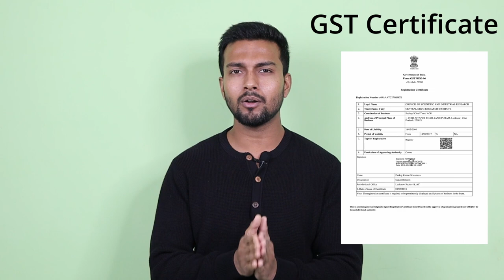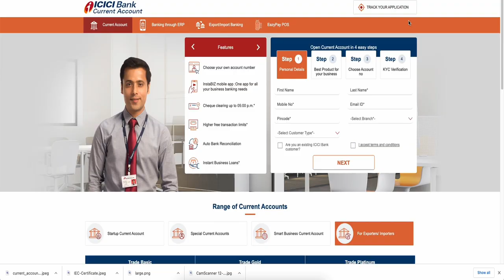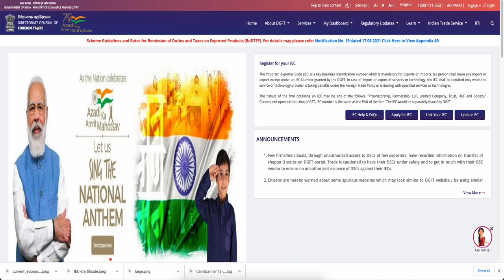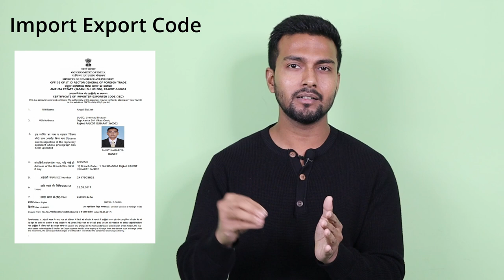[Updated 2023] Documents Required For Import & Export Business | Merchant Exporter Vs Manufacturer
All questions regarding import-export documentation in India are explained in the video with REAL documents. Must watch for manufacturers and traders.

In this video, we will discuss updated documents required for export and import in India.
Jab be ap bat krte hai import export business krne ki to logo ke man me yehi ata hai ki import export kya hota hai, import & export procedure Kya hai, import export business kaise shuru kare, kya documents chie hote hai Import Export business sure krne ke lie.

Is video me apko btaunga ki import export ka business kaise hota hai, import export business kaise shuru kare or kya kya documents chie hote hai import export business sure krne ke lie India se.

M apko bataunga ki konse wo basic documents chie hote hai import export business opportunities ko capture krne ke lie, ye business koi b kr sakta hai bas soch honi chie.

M pichsle 8 saal se ek customs house agent hu or apni company ke lie import export customs clearance or port handling kr rha hu or ap sabhi ka swagat hai hamare channel TredPay me .

We will talk in detail about these documents.

IEC
Import Export Current Account
GST
RCMC

Hello,

Hello,